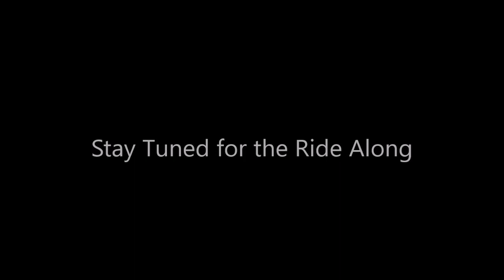Santa Clarita Transit 757 Southbound Trailer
Here is a trailer for a Full Ride Along that I made and it's my first trailer on my channel. You'll see some clips from the ride along that's coming out on Friday. Get ready for a long ride from Santa Clarita to North Hollywood.

Coming Friday, February 26th @ 5:30 AM

Details:
Featured Vehicle: 2017 Santa Clarita Transit MCI D4500CT 279
Point A: McBean MRTC
Point B: North Hollywood Station

NOTE: This is my first trailer for my channel and I actually made this trailer, by request from The Metropolitan Network.